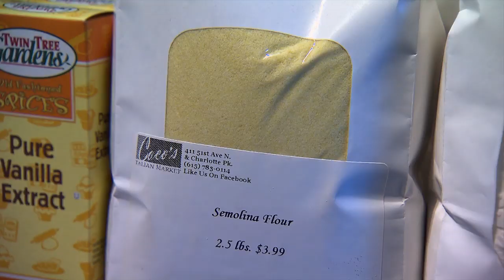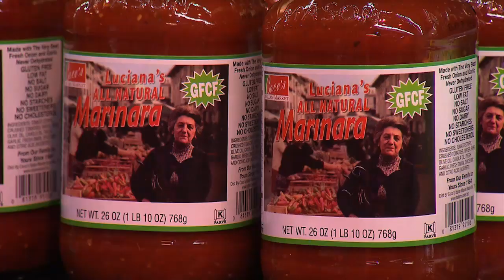Coco's Italian Market & Restaurant | Tennessee Crossroads | Episode 2751.1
An Italian businessman comes from New York and opens an authentic Italian restaurant with imported products from Italy. Chuck Cinelli uses his grandmother's recipes and even teaches people how to play Bocce on the courts in front of the restaurant. Join Nashville Public Television's Tennessee Crossroads to find out more about Coco's Italian Market & Restaurant.